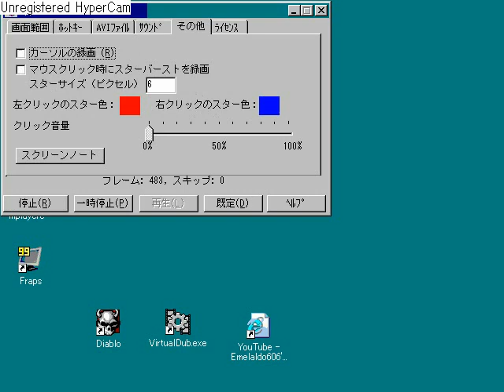How to now recording01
Diablo1
HyperCam2 ver2.1402(japanese)
VirtualDub ver1.8.6(japanese)

For Very Thank you